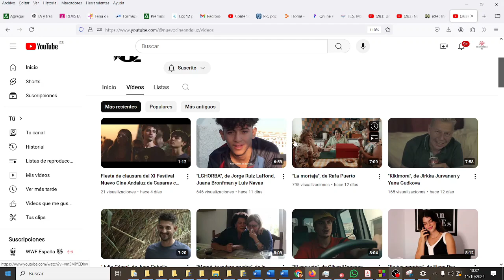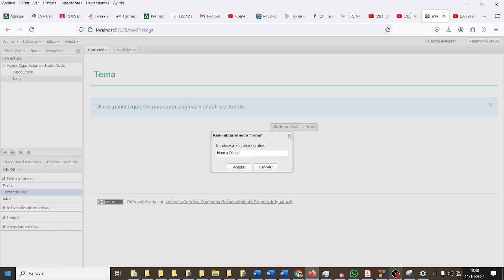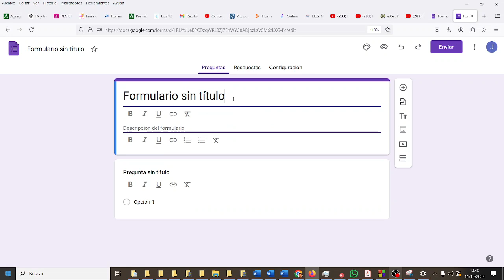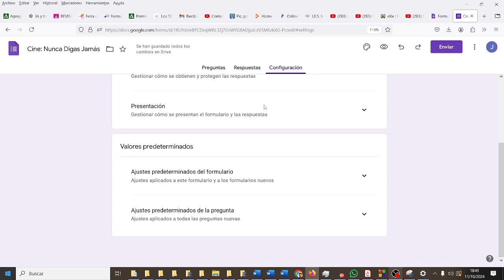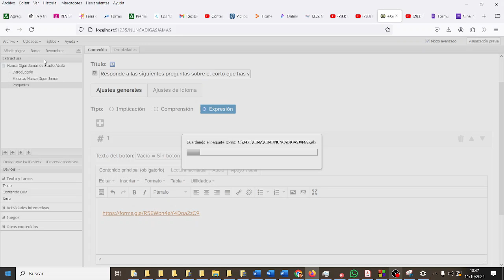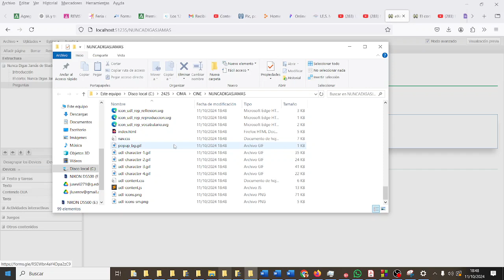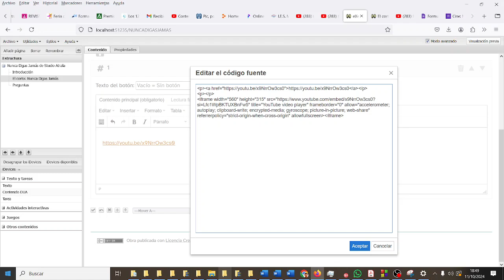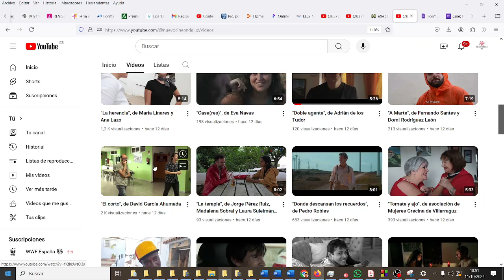CIMA CINE Propuesta de actividad realizada en exeLearning IES Monterroso